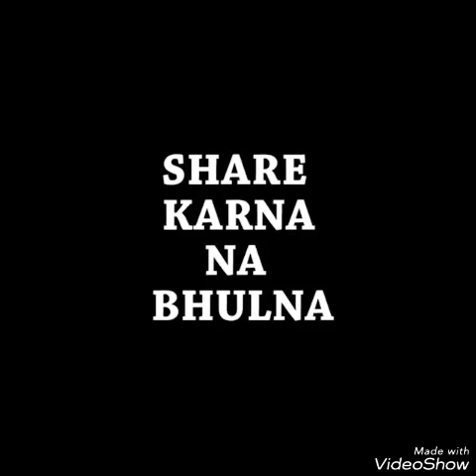latest Amit bhadana